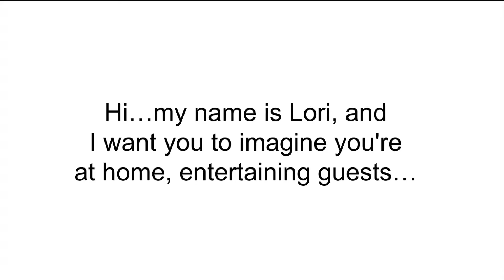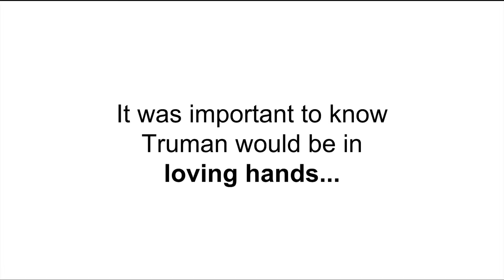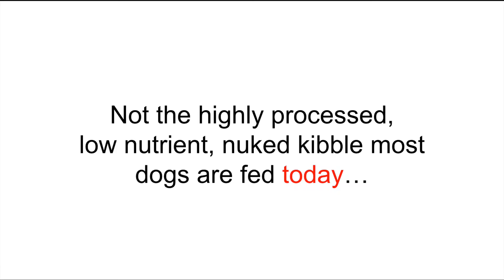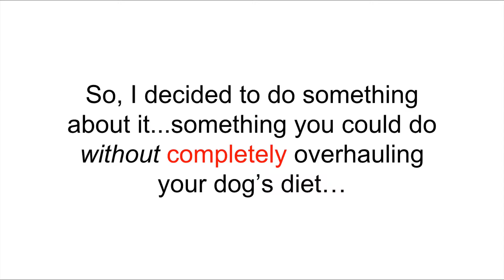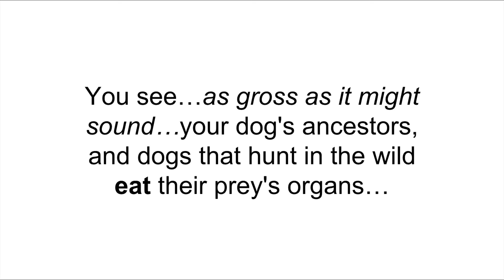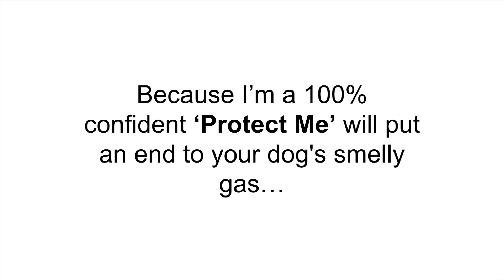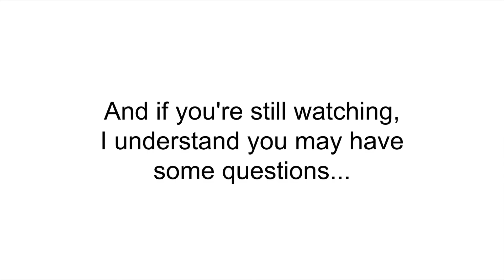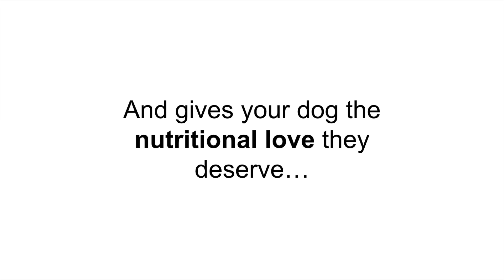Protect Me 12 13 16 LRT long DB